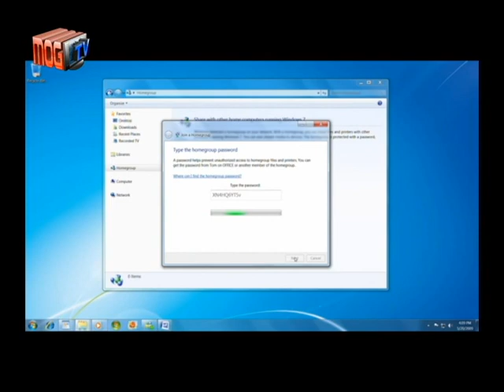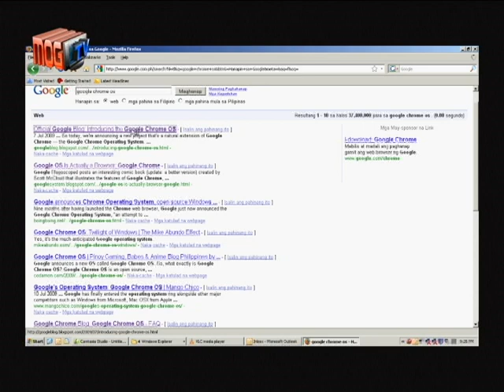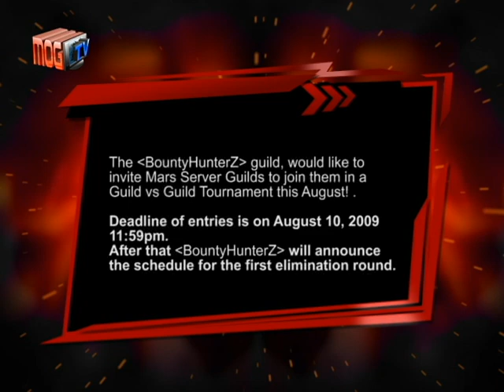MOGTV episode 2 part 1